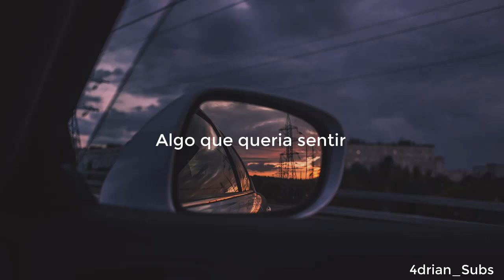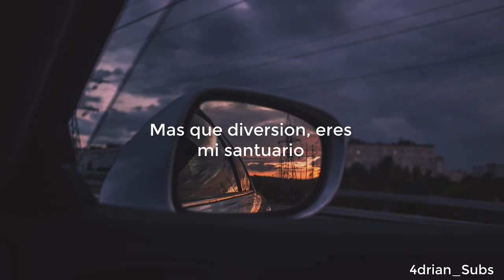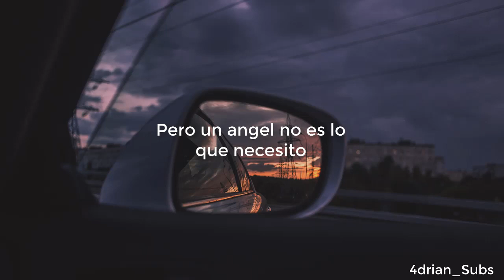Joji; Sanctuary - Sub Español